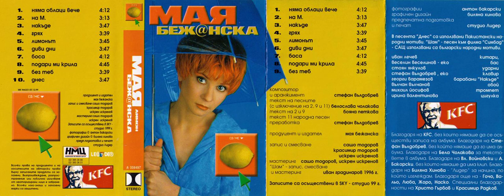Мая Бежанска - Без теб (1999)